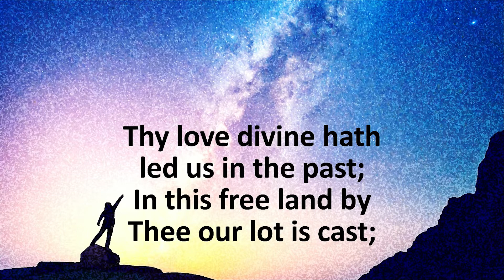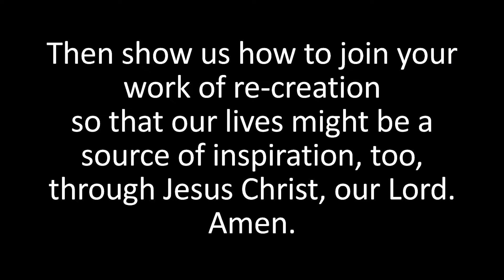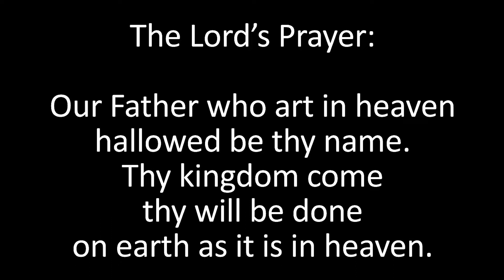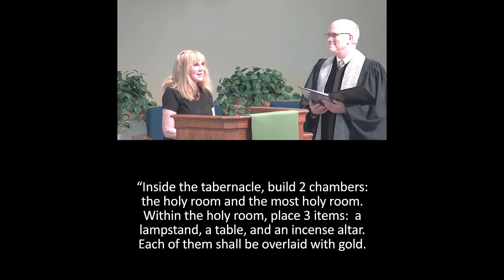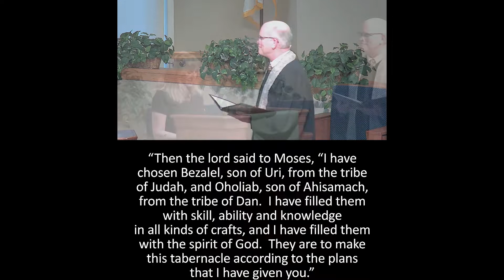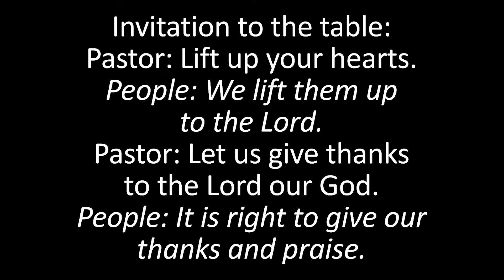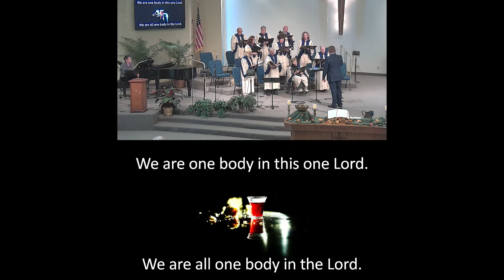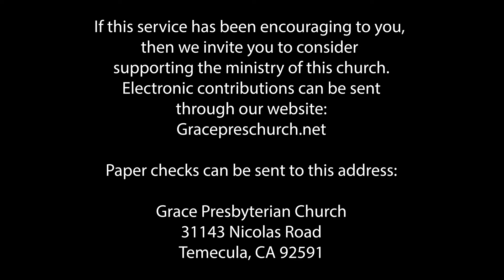Grace Presbyterian Church Webcast Nov. 7, 2021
Exodus 25-31 "The Aesthetic Side of God" Pastor Neal Neueschwander